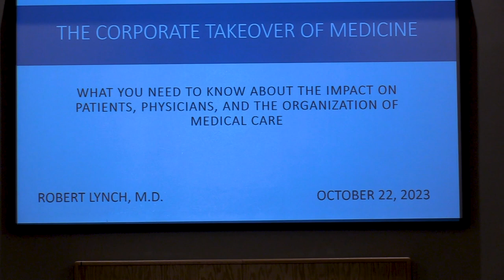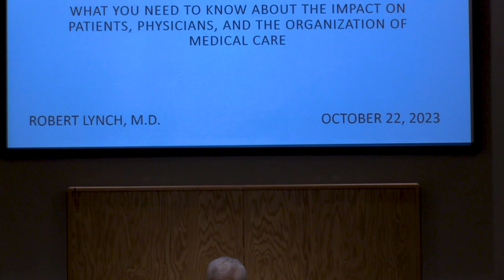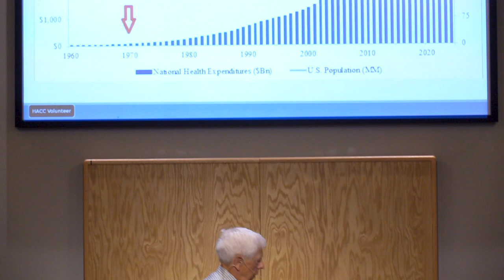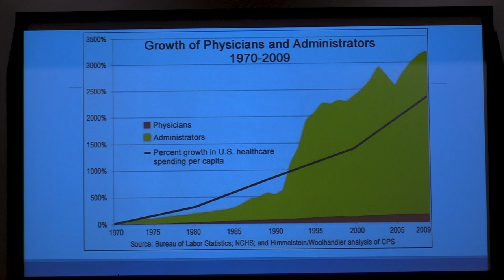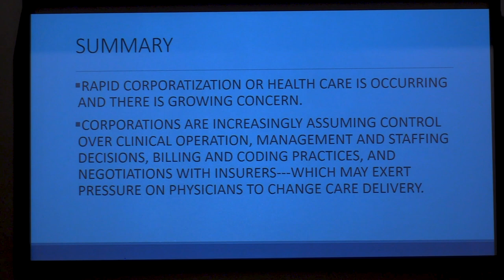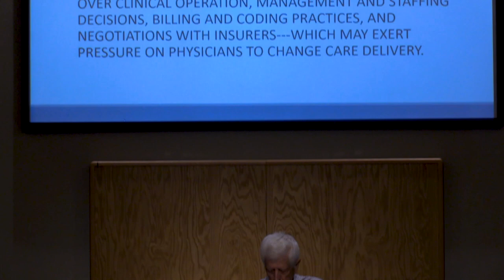10.22.23 Challengers - Robert Lynch, M.D.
Corporatization is well entrenched in American healthcare and as a consequence medicine today isn't the medicine we knew just a few decades ago. The changes that have occurred have significant implications for patients, physicians, and the organization of medical care. The presentation will discuss the extent of corporatization in the healthcare system as well as the impact on patients and physicians, plus suggestions as to how to recognize how corporatization may be influencing your medical care and how to navigate the system.